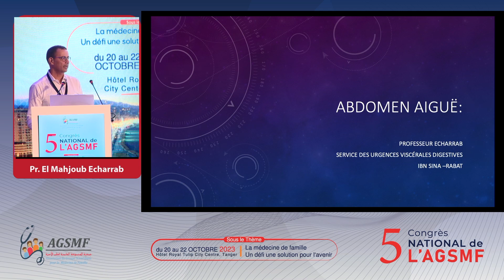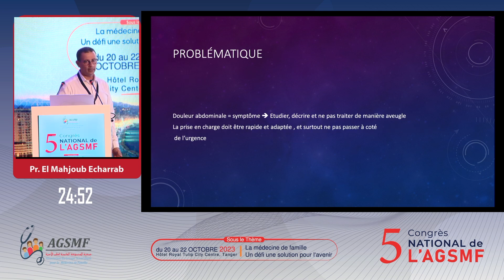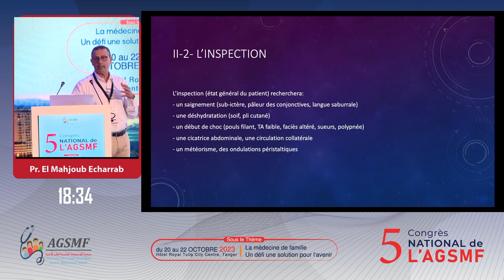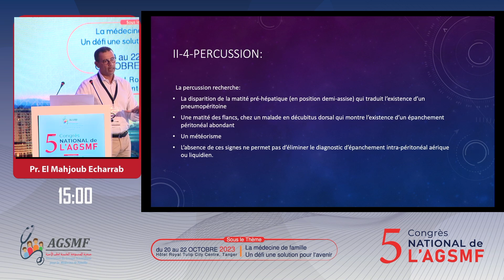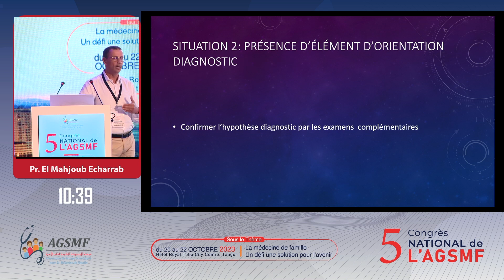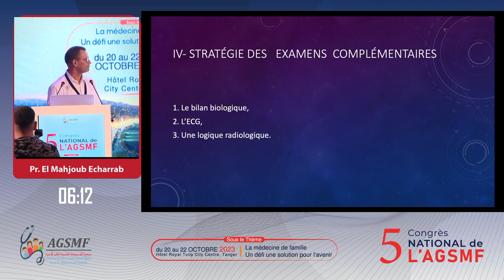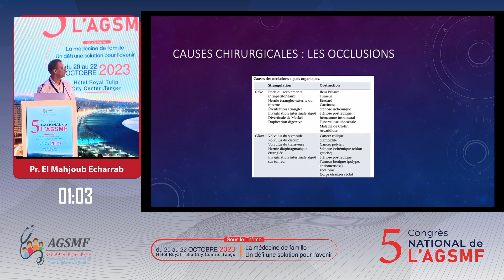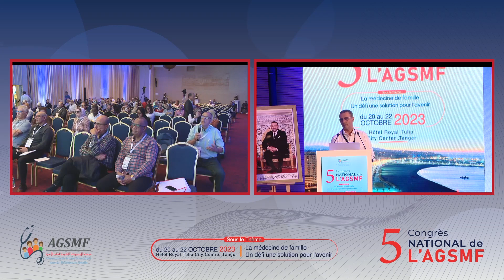Pr. El Mahjoub Echarrab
5 ème Congrès National de l'Association du Groupe Scientifique pour la Médecine de Famile AGSMF